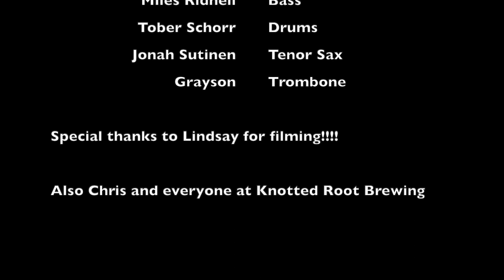Knotted Root Jazz Jam - Jazz with Saber 08-Oct-23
Saber graced us with his presence at yet another Knotted Root jazz jam. Big ups to the horns for sitting in and Lindsay for filming!!